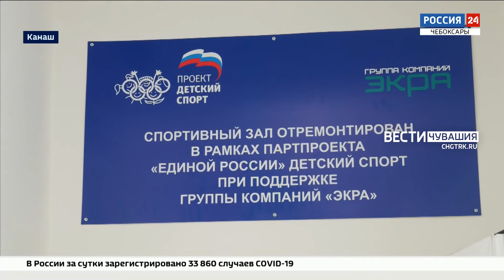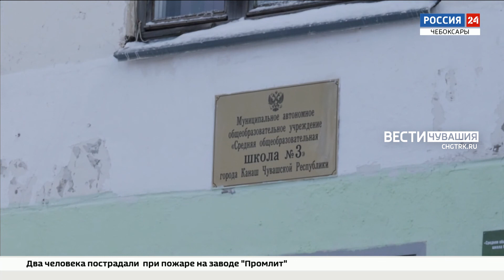В Канаше капитально отремонтировали 7 спортзалов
Сделать занятия физкультурой в школах республики комфортными. В Чувашии в рамках партийного проекта Единой России "Детский спорт" в этом году только в Канаше капитально отремонтировали 7 спортивных залов в образовательных учреждениях.